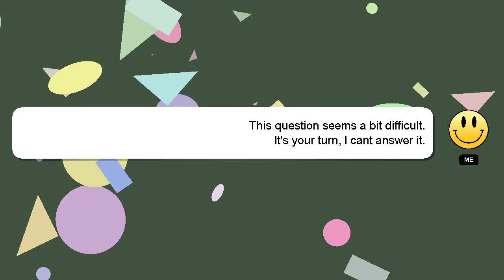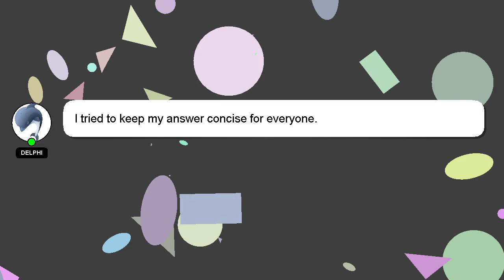How to lighten or darken an image in photoshop?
A short overview of who I am, Nice to meet you, I am Delphi. I am at your disposal to help you with any questions you have. - How to lighten or darken an image in photoshop?

Your answer will be acknowledged and appreciated, and I will 'heart' it as a sign of gratitude.

*2 What we are experimenting :*